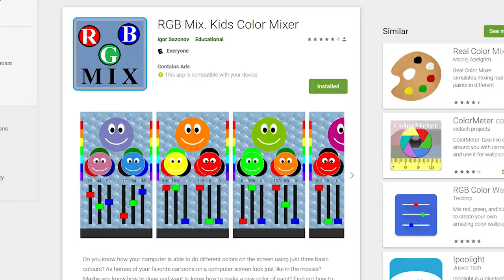White Diamond is a FUSION - Change My Mind: Steven Universe Theory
I'm very excited to bring you something completely new! A Steven Universe theory like no one has ever seen before! White Diamond has been a mystery for a long, long time, and this is my attempt at solving that mystery! I had a lot of fun making this video, and I hope you enjoy watching it!

Website and App links from the video:
site: Causes of Color

app: RGB Mix. Kids Color Mixer

FB/IG: Music by @joakimkarudmusic